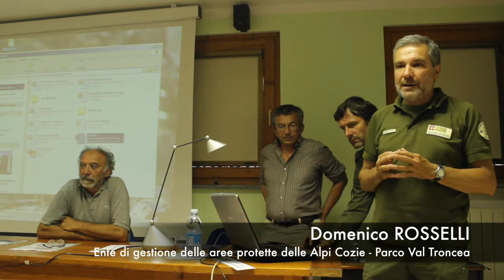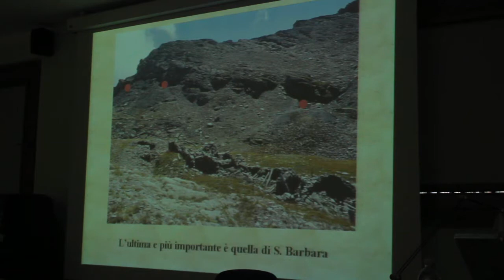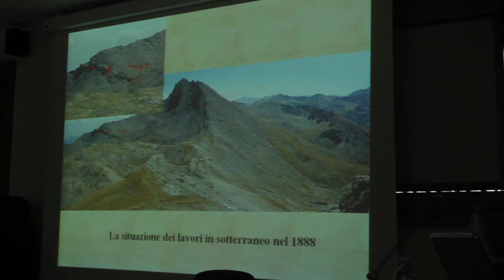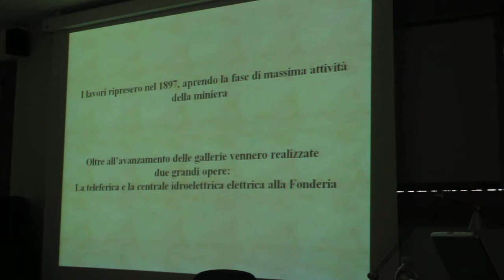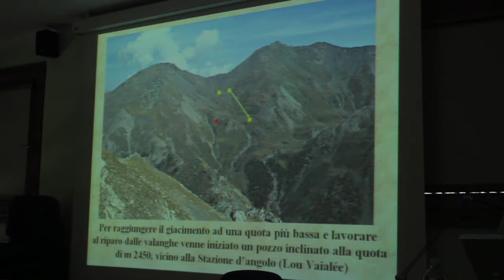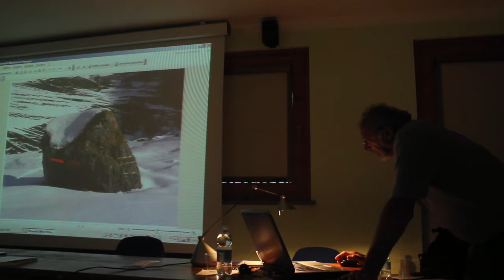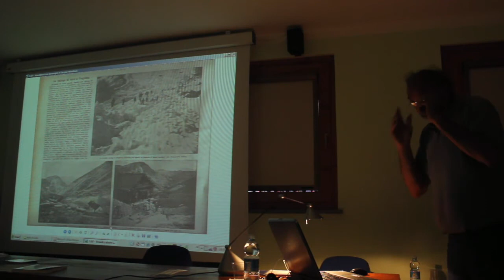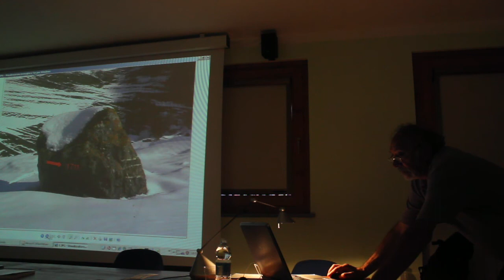Gian Vittorio Avondo e Daniele Castellino - Le valanghe in Val Troncea e la valanga del 1904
Presentazione dal titolo "Le valanghe in Val Troncea e la valanga del 1904" a cura di Gian Vittorio Avondo e Daniele Castellino - Videoatti dell'incontro "Le miniere del Beth una storia che  continua 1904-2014" svoltosi il 19 luglio 2014 a Pragelato (TO)